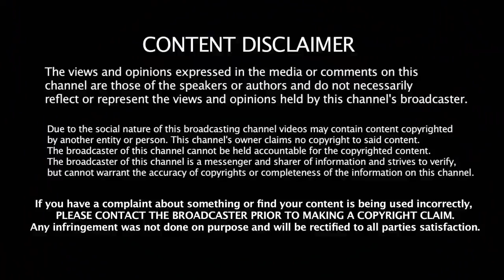THALA 59 - Mass Compo | A.R.Rahman Joins With Ajith's Next Movie | AK59 | H.Vinoth | Viswasam Update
THALA59 - Mass Compo | A.R.Rahman Joins With Ajith's Next Movie | AK59 | H.Vinoth | Viswasam Update